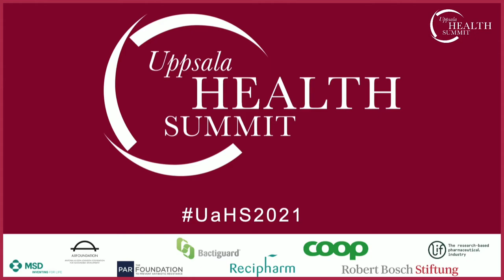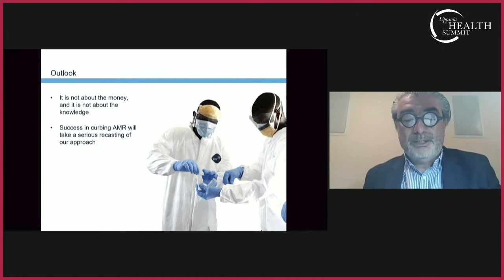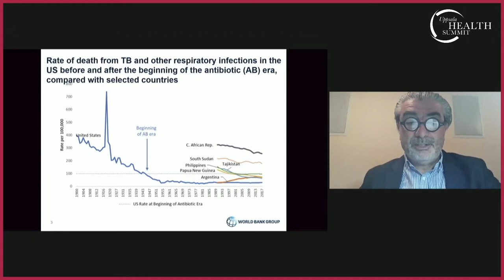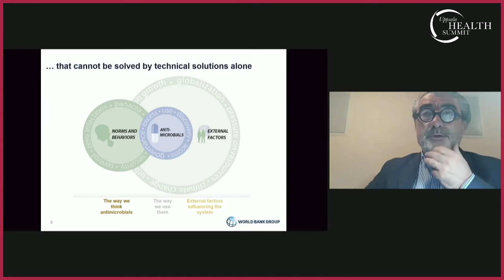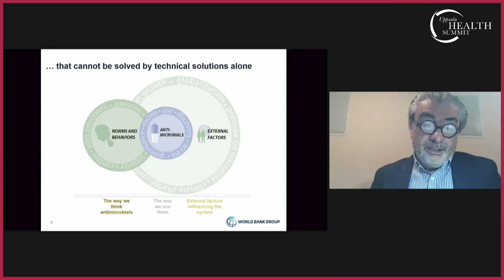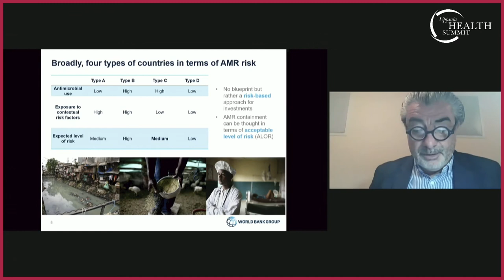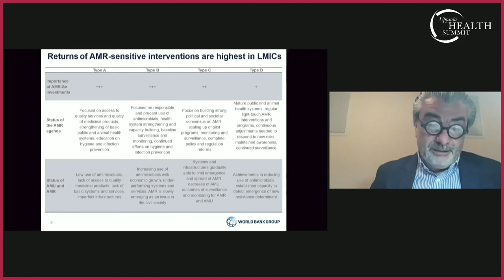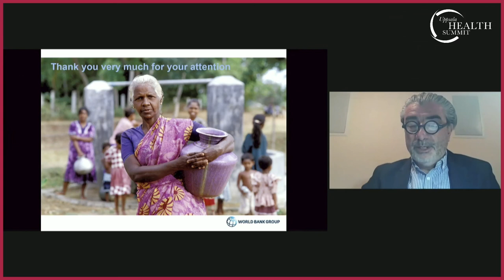Dr Franck Berthe, the World Bank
Dr Berthe presents at the 2021 Uppsala Health Summit. The title of his presentation is "How to address the misuse and lack of access in low-income countries."